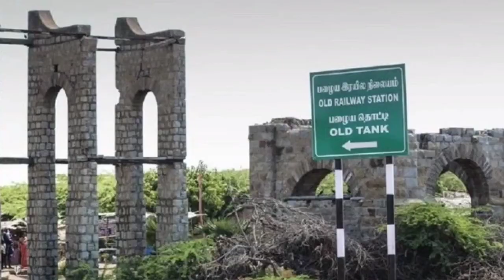भारत की आखिरी सड़क है इस रहस्य्मय गांव में | The last road in India is in this mysterious village